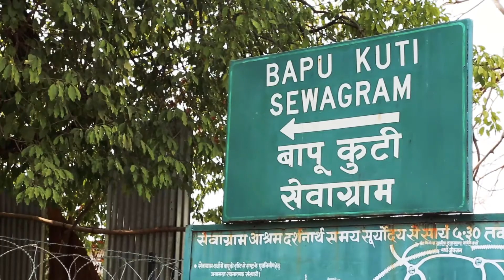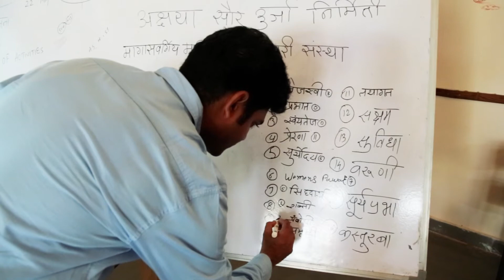Wardha Module Manfucturing Workshop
Two days preparatory workshop for the upcoming module manufacturing facility in Wardha District of Maharashtra was conducted by SoULS IIT Bombay- Solar Urja through Localisation for Sustainability, IIT Bombay in association with the district administration and Maharashtra State Rural Livelihood Mission.
The Module Manufacturing unit will be completely owned and operated by the Women Co-operative Society formed by local women.
Around 40 women actively participated in the workshop conducted at Sewagram, Wardha. Collector and District Magistrate Wardha, Shri. Shailesh Naval was also present during the workshop. The manufacturing unit will be second of it's kind after DURGA in Dungarpur, Rajasthan .